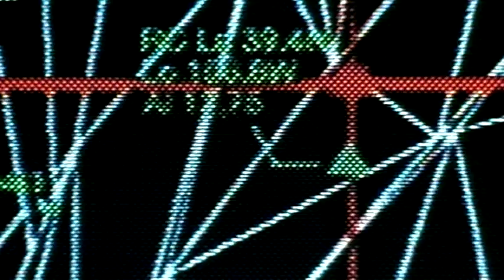CLIFFHANGER - Trailer - (1993) - HQ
Trailer for Renny Harlin's film starring Sylvester Stallone, John Lithgow, Michael Rooker, Janine Turner,  Caroline Goodall, Rex Linn, Leon, Ralph Waite, Craig Fairbrass, Vyto Ruginis, Max Perlich, Paul Winfield, Michelle Joyner, Bruce McGill, Zach Grenier, John Finn,